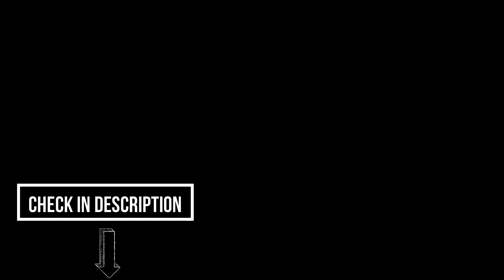Best Chest Workout With Cables | Grow Bigger Chest Faster [In Hindi]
Best Chest Workout With Cables

In this video, you will learn best chest workout with cable cross for grow your chest. You can do a full chest workout [Upper, Middle Or Lower] on the cross cable.fix your common mistakes. so, watch this video to learn the right way to chest exercises.

Keep Supporting.